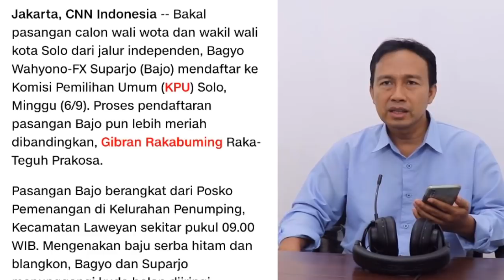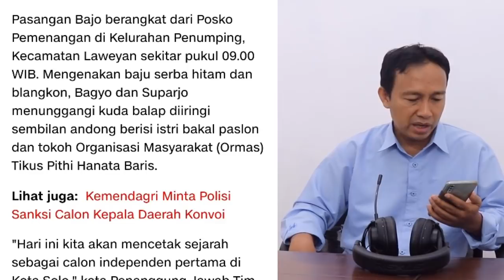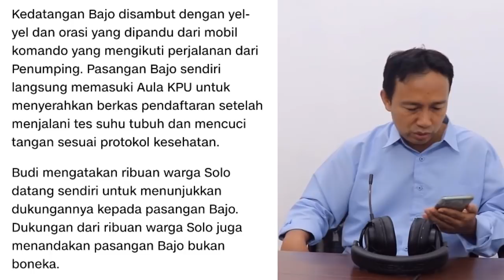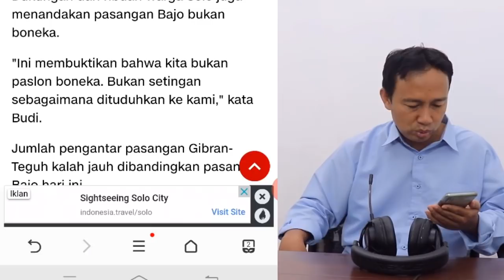NAIK KUDA KE KPU - PASANGAN BAJO DAFTAR KE KPU DIANTAR RIBUAN WARGA, GIBRAN-TEGUH NAIK SEPEDA ONTEL